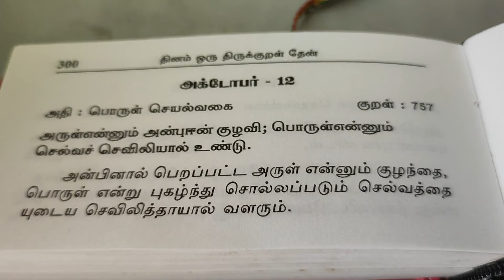தினம் ஒரு திருக்குறள் தெரிந்து கொள்வோம் அக்டோபர் -12